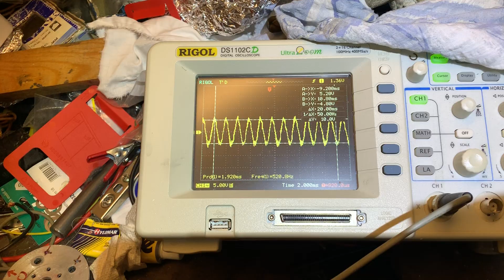El Turbo 2 K27 Motor 4068 0.2 Bar motor 22.9V 28A 26.000 RPM gear 1.67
El Turbo 2 K27 Motor 4068 0.2 Bar motor 22.9V 28A 26.000 RPM gear 1.67. See more on mywintek.dk